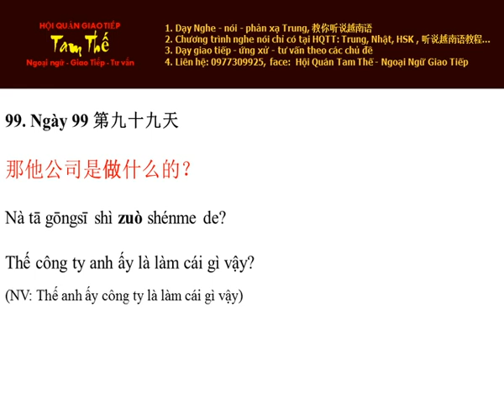Ngày 99 Thế công ty anh ấy là làm cái gì vậy? - Nghe Noi Tieng Trung Moi Ngay Mot Cau